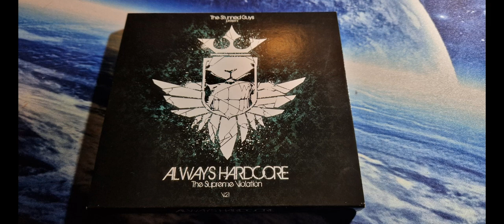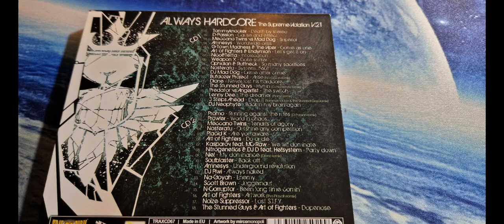Always Hardcore vol.21 The Supreme Violation CD1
1-01 Tommyknocker– Death By Stereo
Written-By – T. Marra*
0:00
1-02 D-Passion– Cause And Effect
Written-By – R. Gieling*
3:26
1-03 Meccano Twins Vs Mad Dog*– Superior
Written-By – C. Nardelli*, F. Calcagni*
7:06
1-04 Amnesys– Worldwide Crisis
Written-By – D. Renzi*
11:18
1-05 G-Town Madness Vs. The Viper– Come As One
Written-By – E. Kalberg*, M. Pelupessy*
15:22
1-06 Art Of Fighters & Endymion– Let's Get It On
Written-By – B. Revier*, C. Nardelli*, J. Neys*
19:21
1-07 Nico&Tetta*– Intoxication
Written-By – C. Nardelli*, D. Ferrari*
23:24
1-08 Weapon X– Coke Sniffer
Written-By – WeaponX NL*
27:22
1-09 Ophidian & Ruffneck*– So Many Sacrifices
Written-By – C. Hoyer*, P. van Kerckhoven*
31:44
1-10 Nosferatu– System_5601
Written-By – E.H. van Kan*
36:16
1-11 DJ Mad Dog– Crime After Crime
Written-By – F. Calcagni*
40:36
1-12 Bulldozer Project*– Arise (Na-Goyah Remix)
Remix – Na-Goyah
Written-By – D. Moerkerk*
45:00
1-13 Dione*– Never Lost His Hardcore
Written-By – E. Ypma*
49:34
1-14 The Stunned Guys– Hymn (DJ Neophyte Remix)
Remix – DJ Neophyte
Written-By – Currie*, CC*, Ure*, Cann*
53:14
1-15 Predator Vs Angerfist– The Switch
Written-By – D. Masseling*, S. Scheltema*
58:25
1-16 Lenny Dee– The Dreamer (Promo Remix)
Remix – Promo
Written-By – L. Didesiderio*
62:33
1-17 3 Steps Ahead– Drop It (Tommyknocker & The Stunned Guys Remix)
Remix – The Stunned Guys, Tommyknocker
Written-By – P.P. Pigmans*
66:51
1-18 DJ Neophyte– Back In My Brain Again
Written-By – J. Streunding*
71:11